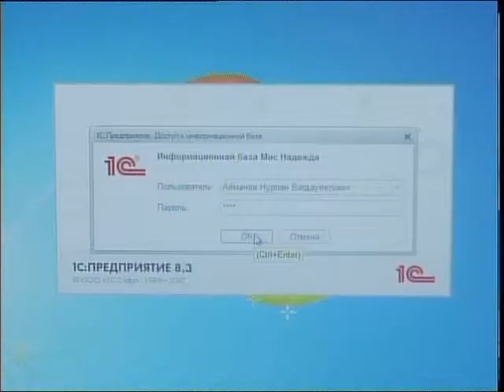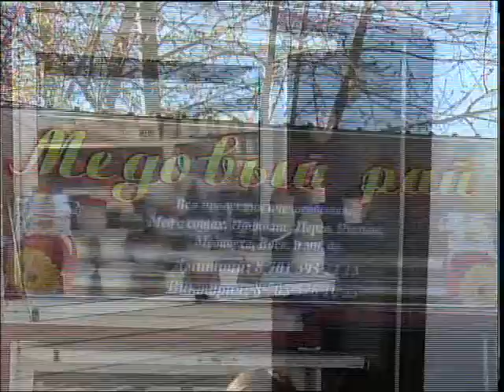Мүсірепов ауданының тұрғындары Елбасы Жолдауын талқылады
Елбасы жолдауында медицина, білім және экономика салаларын жетілдіруге бағытталған бірқатар тапсырмалар айқындалды. Сондай-ақ, кіші және орта бизнесті қолдау бойынша да ауқымды жұмыстар жүргізілмек. Қазір осы бағыттағы шаруаны Ғ.Мүсірепов ауданының тұрғындары бастап кеткен.